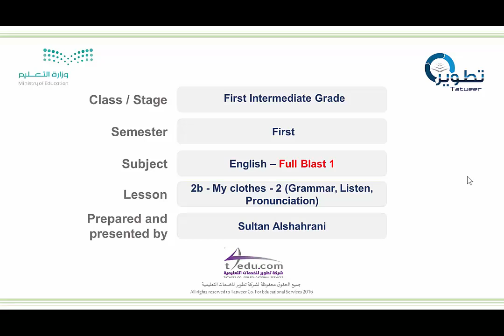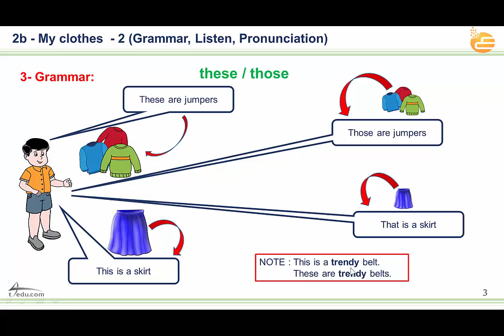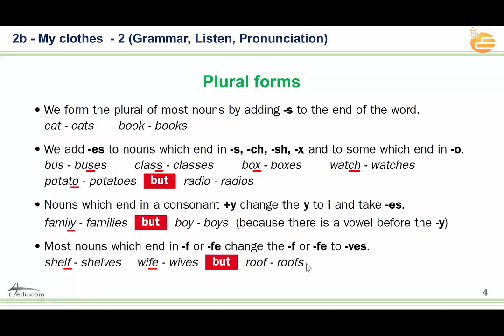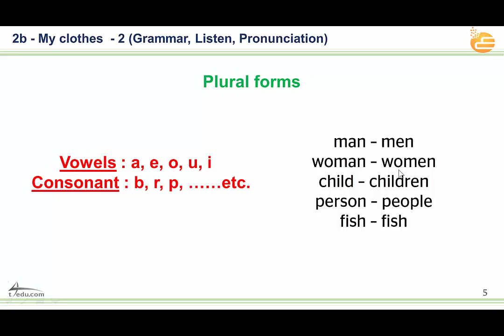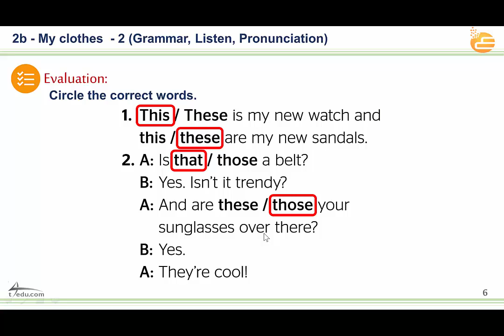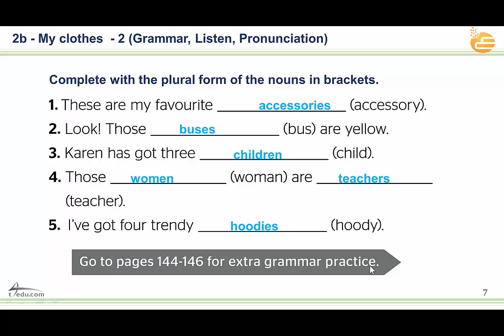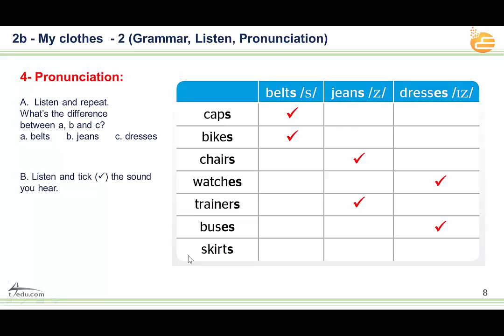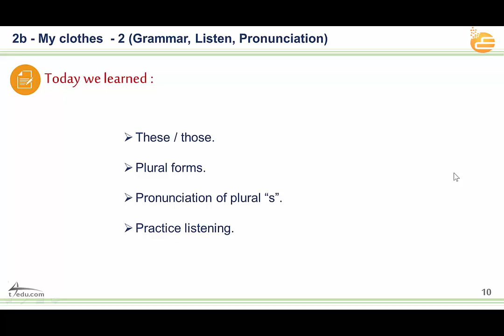2b My clothes 2 Grammar, Listen, Pr